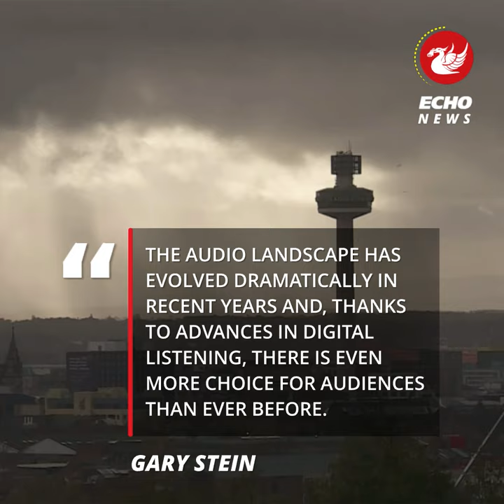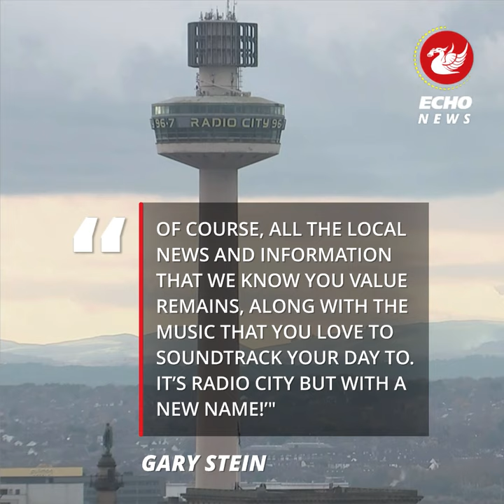Radio City to lose its famous name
Radio City is set to undergo a huge change as the iconic station will be rebranded under a new name.

Bauer Media, who own the station, has confirmed Radio City will be known as Hits Radio Liverpool from April. The programme director for the Hits Radio Network has issued a statement to confirm Radio City is set to enter a new chapter.